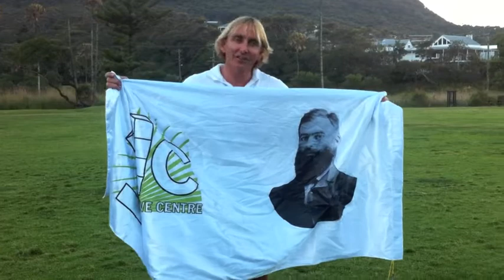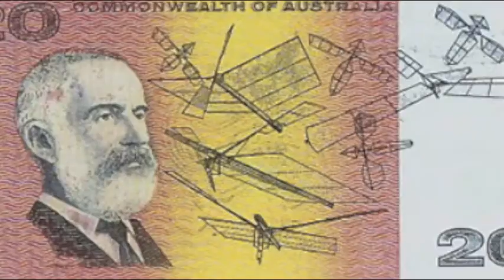It's Aviation Quiz and Sky Dive 7th Lawrence Hargrave Memorial Kite Day for Public Schools.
Schools attending Kite Day on November the 7th, 2012 at Stanwell Park are invited to form teams of two or three students to participate in the " It's Aviation Quiz" which helps celebrate the lives of pioneering Australian Aviators Lawrence Hargrave and Sir Charles Kingsford-Smith.